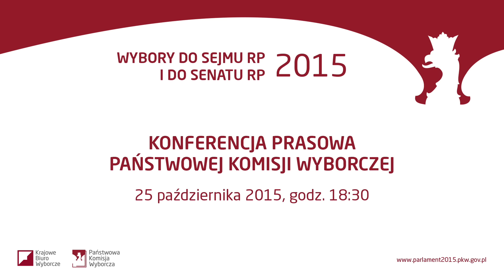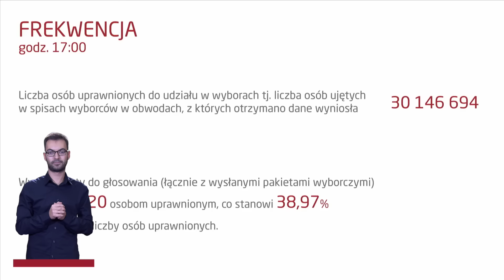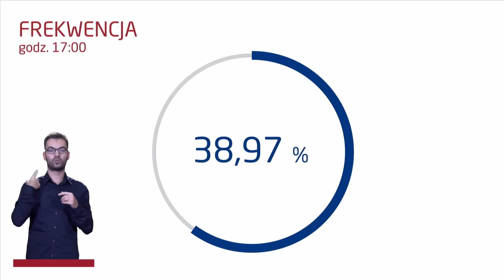Wybory do Sejmu RP i Senatu RP - Konferencja Prasowa PKW, 25.10.2015, godz. 18.30 (j. migowy)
Konferencja Państwowej Komisji Wyborczej dot. przebiegu głosowania w wyborach do Sejmu RP i Senatu RP.